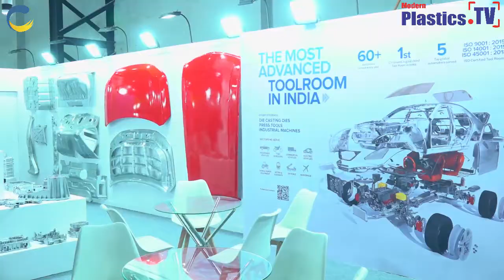An Exclusive Interview With Mr. Pankaj Abhyankar, Sr. VP Business Head Godrej Tooling by MPTV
Mr. Pankaj Abhyankar Sr. Vice President, Business Head,  Godrej Tooling  by Ginu Joseph Global group Editor Modern Plastics TV at Die & Mould India 2024 at 14-17 February, Bombay Exhibition Centre, Mumbai.

Engineering excellence and a strong pioneering spirit continues to underscore the operating philosophy of Godrej & Boyce Mfg. Co. Ltd. (G&B), the flagship company of the Godrej Group. Since 1897, G&B has played a pivotal role in India’s economic growth and created sustainable value for all its stakeholders through its products and services across ten industries.

With revenues of over INR 14,796 crore (FY 2022-23) and over 15,000 committed employees, G&B’s diverse presence across 10 industries – from building complex bespoke engineering solutions to making branded consumer goods like appliances, furniture, locks and security solutions. G&B positively impacts the lives of one-third of India’s population. Through international subsidiaries and joint ventures, the company’s products have also established a strong global footprint across 5 continents.

Die Mould India is India's largest and most prestigious exhibition dedicated to the die mould fraternity. Organized by the Tool & Gauge Manufacturers Association, the only association for tool and die makers in India, boasting an impressive membership of close to 700 companies. This biannual event has garnered tremendous acclaim and success over the years, with 12 successful editions already conducted, solidifying its position as the go-to platform for industry professionals, exhibitors, and enthusiasts alike.

With the continued expansion of the Bombay Exhibition Center, there is now a versatile solution for any trade fair. The BEC is already India’s largest exhibition venue in the private sector, hosting all the Messe’s as well as organisers from across the globe. Nesco Realty carved a new benchmark with its premium IT Park. A self-sustained facility, the Park is laid out over several million square feet.